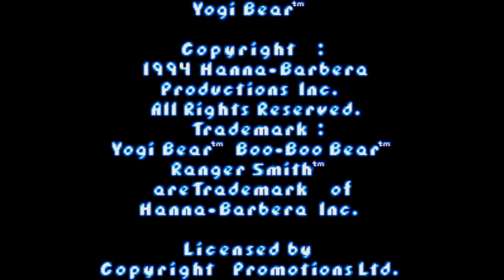Yogi Bear - Super Nintendo Entertainment System - Intro & Title Screen